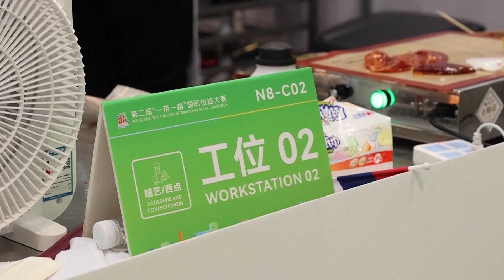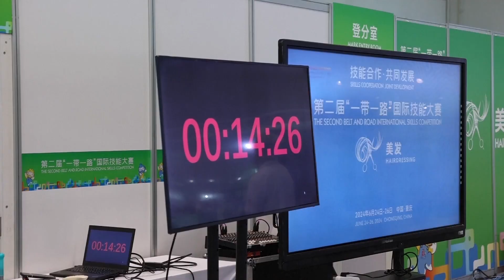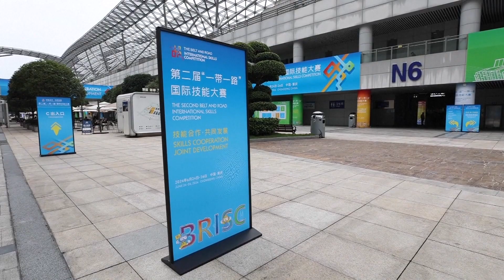Лучшие парикмахеры и кулинары выступили на конкурсе профессионального мастерства в Чунцине